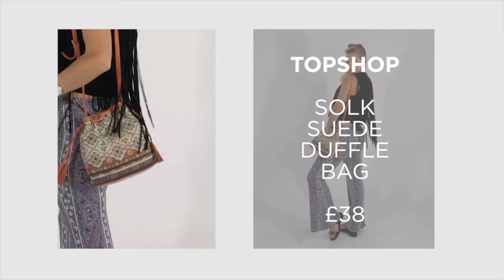Transform 70s Flares From Day To Night | Pick And Mix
70s fashion is bang on trend right now with most of the high street shops stocking flares. Chessie King shows you how to effortlessly rock the 70s trouser from day to night.